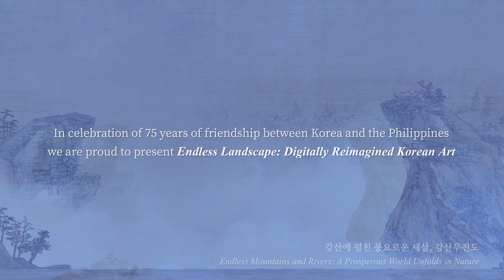Teaser: Endless Landscape: Digitally Reimagined Korean Art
Step into the world where Joseon paintings come to life at Endless Landscape: Digitally Reimagined Korean Art!

Experience four distinct paintings from the Joseon Dynasty that will walk you through different stories and feelings.

📅 January 19–June 29
📍 9AM–4PM, 5F Korean Cultural Center
📝 NO registration and NO entrance fee